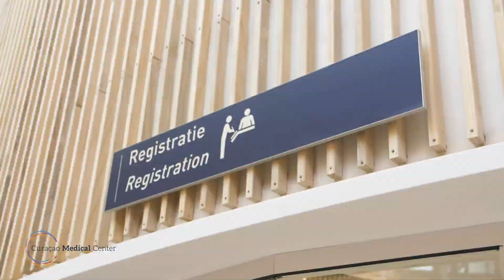PROMÉ IMPRESHON: Dinah Veeris tokante Curacao Medical Center.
PROMÉ IMPRESHON: Dinah Veeris tokante Curacao Medical Center. Dinah Veeris, un konosedó renombrá di nos yerbanan.

FIRST IMPRESSION:  Dinah Veeris' about the Curaçao Medical Center. Dinah Veeris is a renowned herbalist on the island. "We can be proud to have such a great new hospital, because if you take a look in the region, you look at the USA, at the Netherlands, at Colombia, you will see that we are operating at a very high level here.